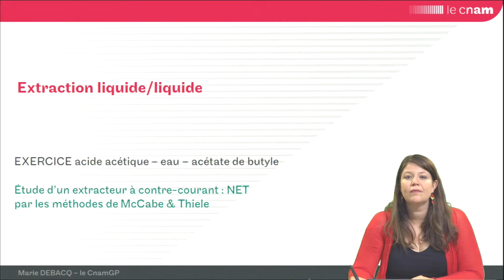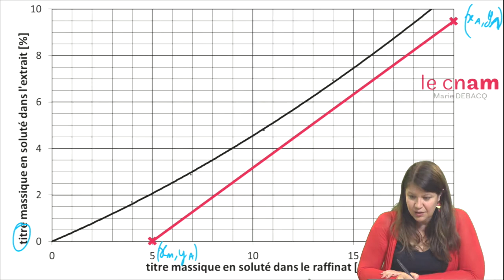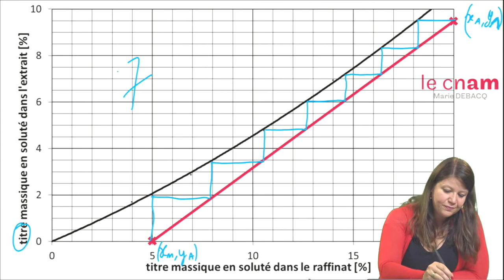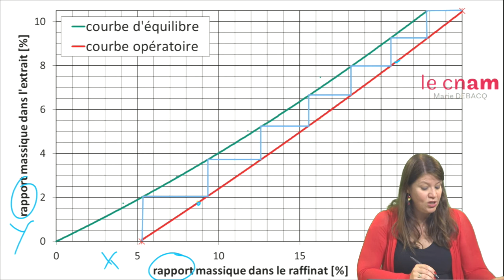ELL : exo 6